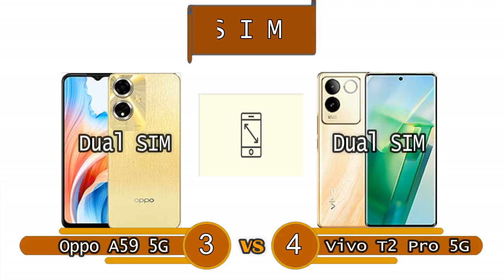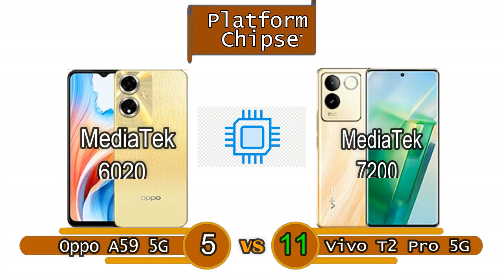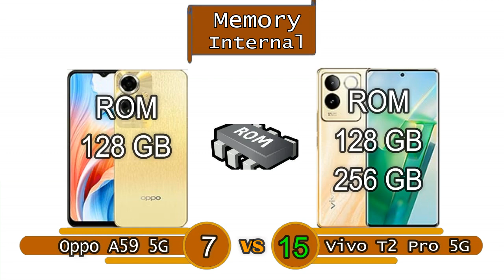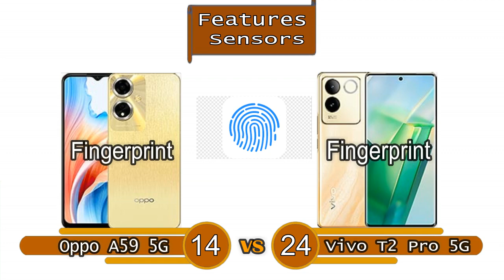Oppo A59 5G VS Vivo T2 Pro 5G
Oppo A59 5G  VS Vivo T2 Pro 5G new phone released this year
Oppo A59 5G  VS Vivo T2 Pro 5G phone with good specs
Oppo A59 5G  VS Vivo T2 Pro 5G phones with interesting features
Oppo A59 5G  VS Vivo T2 Pro 5G phone with large battery capacity
modern cell phone capable